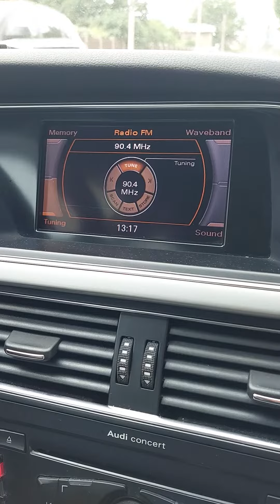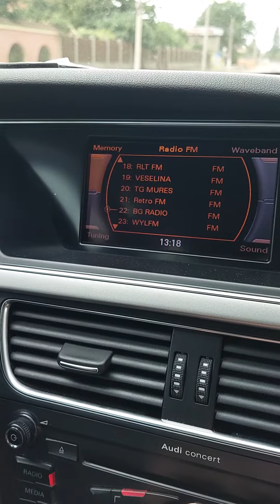FM DX Radio Sétif Sétif/Djebel Meghriss via Sporadic-E in Tunari